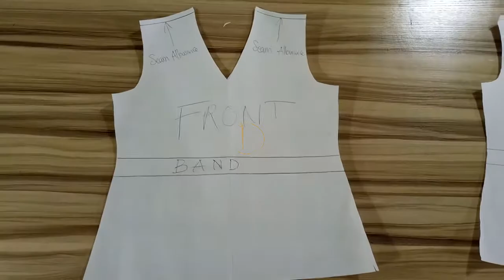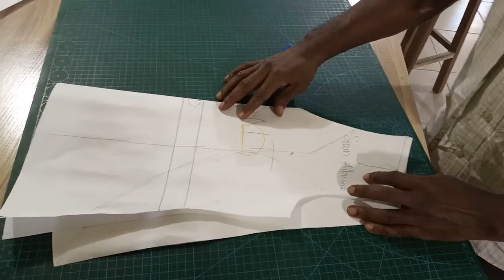Lecture Dress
see above